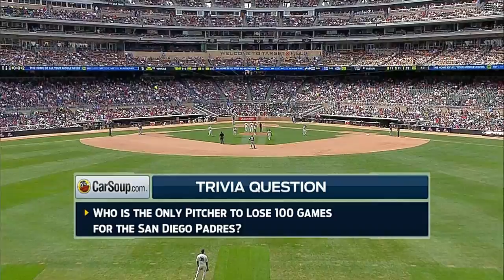SDN AT MIN - August 06, 2014